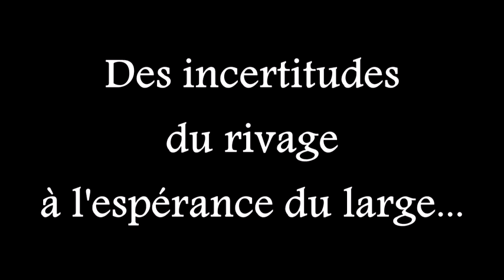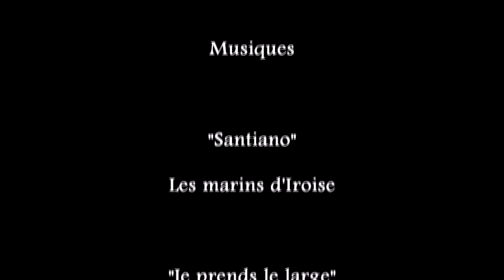Des incertitudes du rivage à l'espérance du large.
Fête de la Saint Angèle au collège.